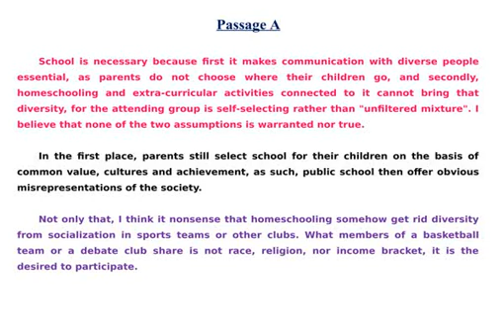Read Aloud Sbmptn Text - 1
Buat yang masih bingung sama soal text sbmptn, nih kakak kasih contohnya. Belajar yang rajin ya. Semangat.